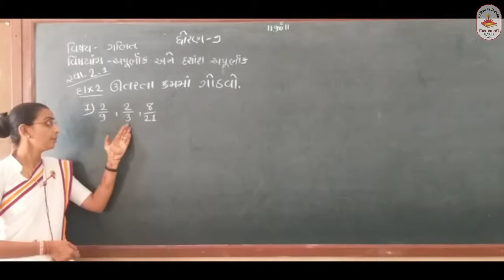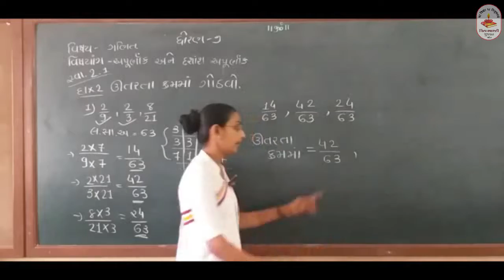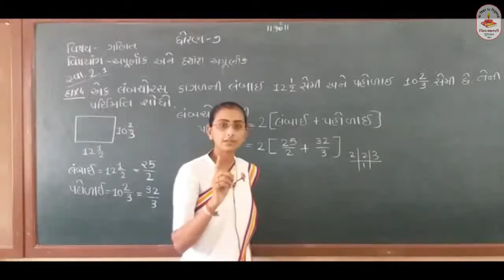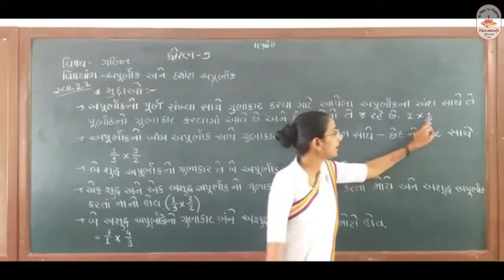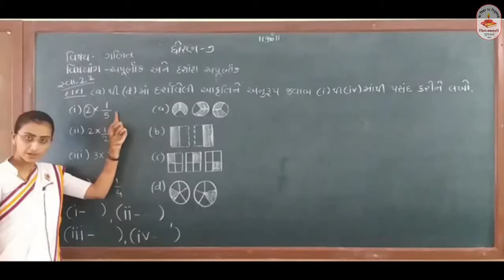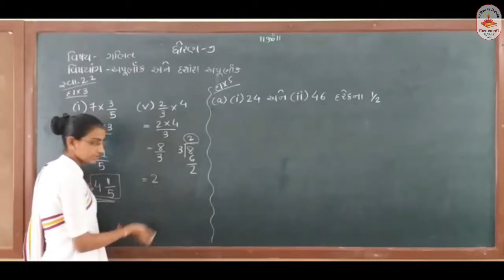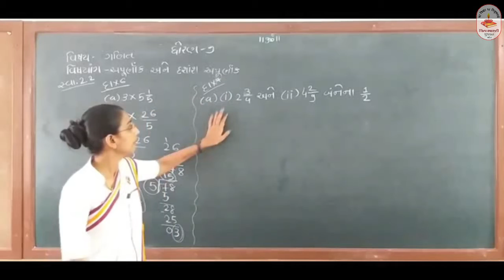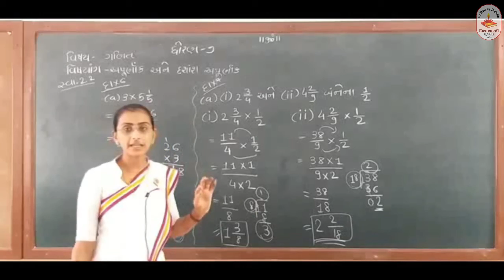ધોરણ – ૭ || વિષય – ગણિત || પ્રકરણ – ૨ (ભાગ-૨)